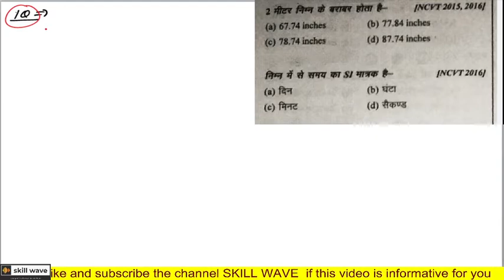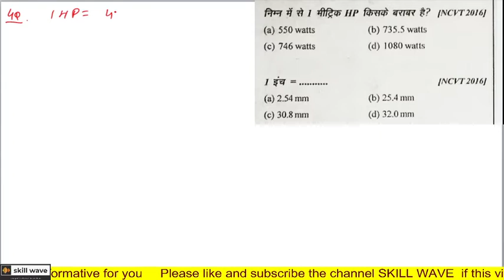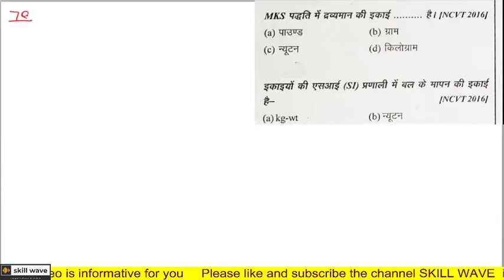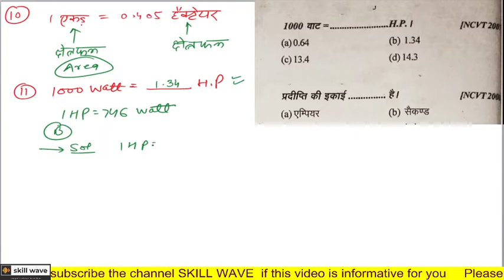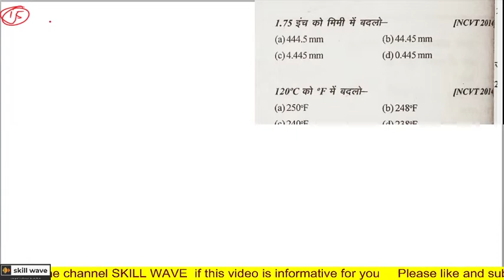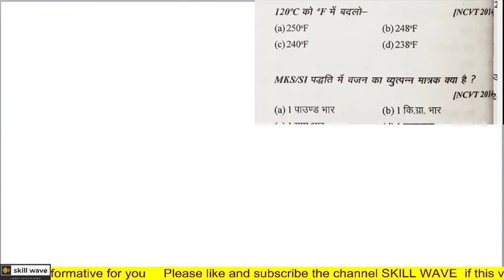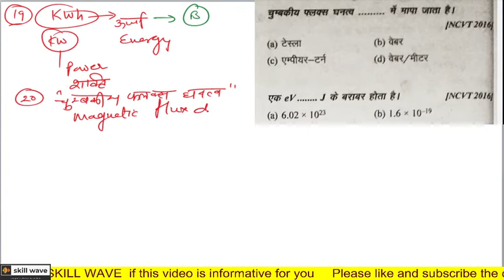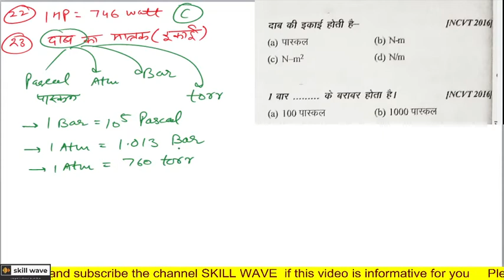मात्रक:टॉप 40+MCQ प्रश्न वर्कशॉप कैलकुलेशन एण्ड साइंस-I By Brijesh sir WCS-I 40+MCQ IIALL TRADE II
MCQ प्रश्न वर्कशॉप  कॅल्क्युलेशन एंड साइंस-I By Brijesh Sir workshop calculation and science-I
II सभी  ट्रेड  के प्रथम वर्ष के छात्रों  लिए II
ITI 1st year fitter/electrician trade also for all trade
Top MCQ question workshop calculation and science-I  1st year students electrician/fitter trade students
WCS-I MCQ series by brijesh sir
MCQ series for competitive exams specially for UPPCL TG2 ,
UPRVNL technician post,
RVNL technical helper
and DFCCIL jr. executive post
latest MCQ question for ITI electrician trade and for railways ALP exam
for pdf notes and study material of lecture join telegram channel
ITI Exam 2021 top mcq series for electrician/fitter 1st year ITI Exam 2021
MCQ Question of UNIT and Measurement
Physical quantity
Representation :Magnitude and unit
Type of physical quantity
Fundamental and Derived Units
Classification of Unit System
F.P.S, C.G.S, M.K.S and SI Unit system
Units and Conversion
WCS Lecture 1st :